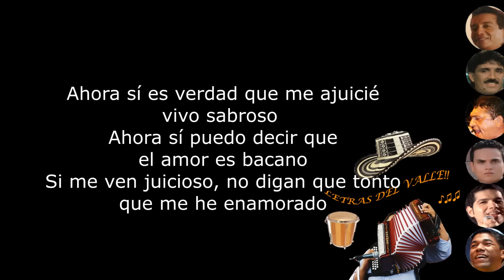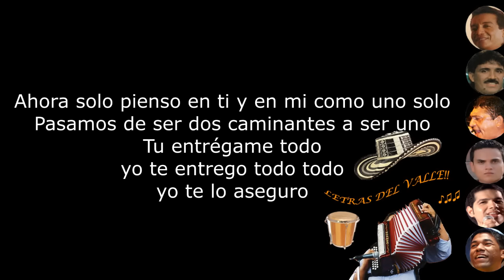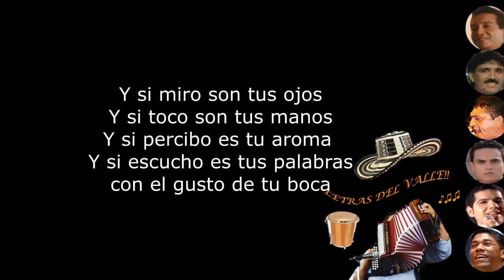Mis cinco sentidos - Kaleth Morales (LETRA)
Encontré lo mas bonito lo que hace tiempo anhelaba
Porque mi corazoncito hace tiempo se merecía esto
Te busque porque vi una luz al final del sendero
Cuando vi tus ojos/ cuando vi tu cuerpo yo nací de nuevo

Ahora si es verdad que me ajuicie vivo sabroso/
Ahora si puedo decir que el amor es vacano
Si me ven juicioso/ no digan que tonto/ que me he enamorado

Y si miro son tus ojos
Y si toco son tus manos
Y si percibo es tu aroma
Y si escucho es tus palabras con el gusto de tu boca

Y así viven mis cinco sentidos solamente en contacto contigo
Y así es que vivo yo… y si miro…

Ya todo el mundo lo sabe nos han visto de la mano
Ay nos preguntan por la calle y nosotros no hemos confirmado
Y sabes que… que no hay forma de ocultarlo todo el tiempo
Que en cualquier momento ay estoy dispuesto que lo publiquemos

Ahora solo pienso en ti y en mi como uno solo/
Pasamos de ser dos caminantes a ser uno
Tu entrégame todo yo te entrego todo todo/ yo te lo aseguro